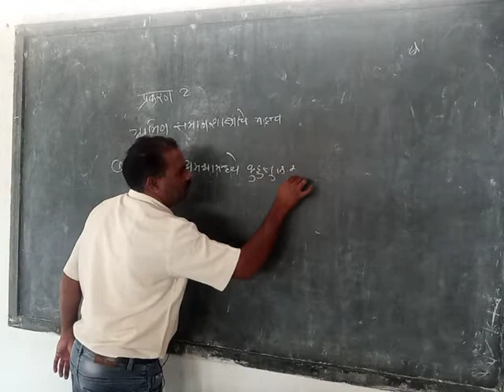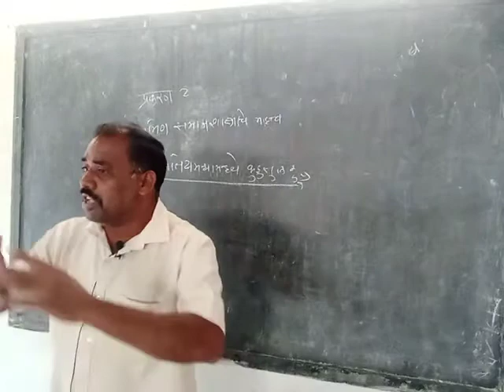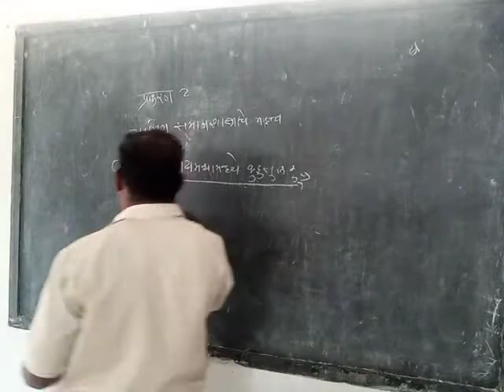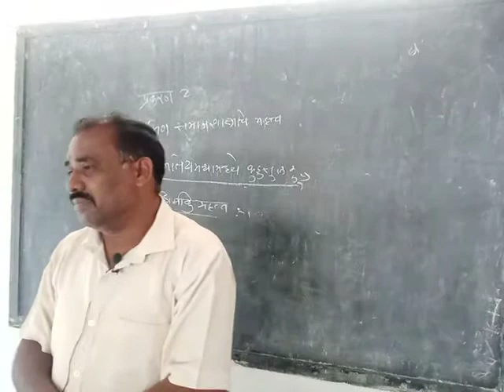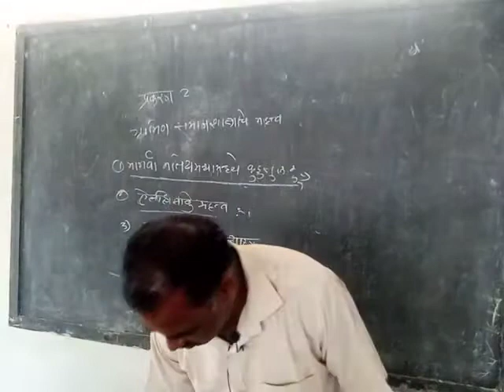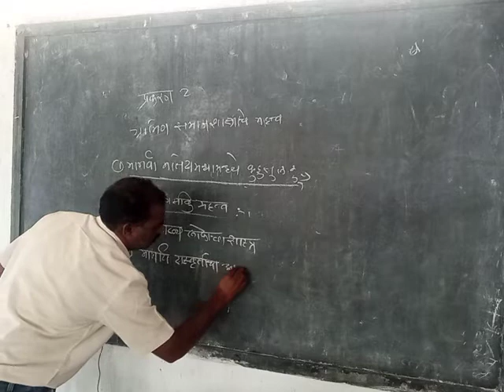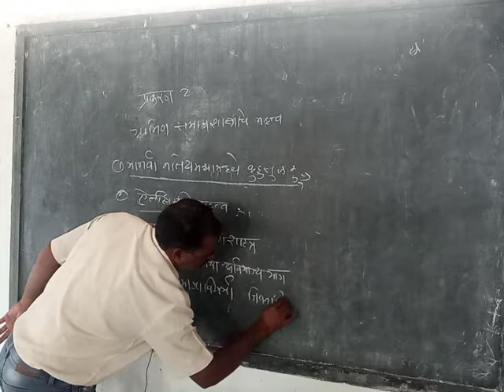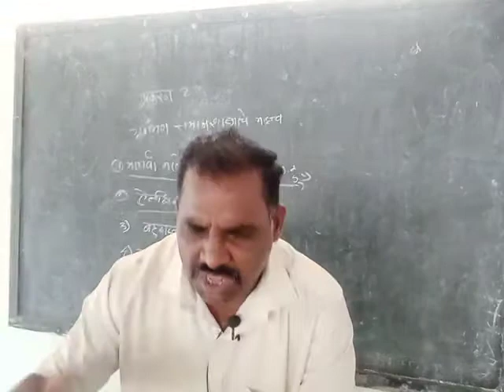प्रकरण 2 ग्रामीण समाजशास्त्राचे महत्व